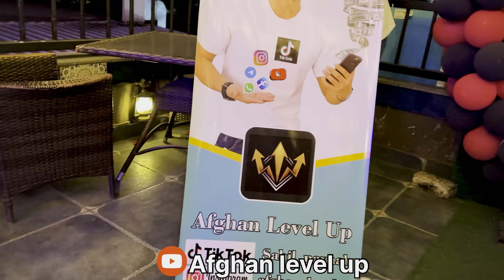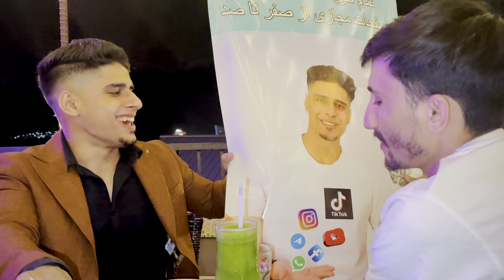بلاخره گربه را خانه آوردیم 🐈😻‌ و طریقه درآمد از یوتیوب 💸💰